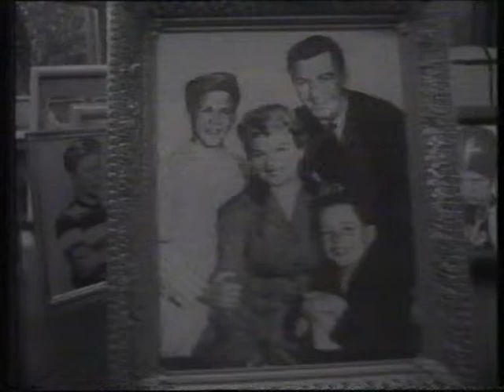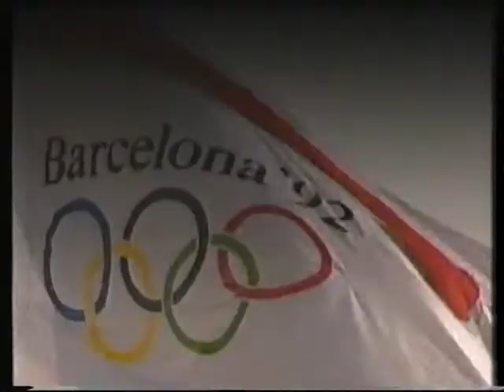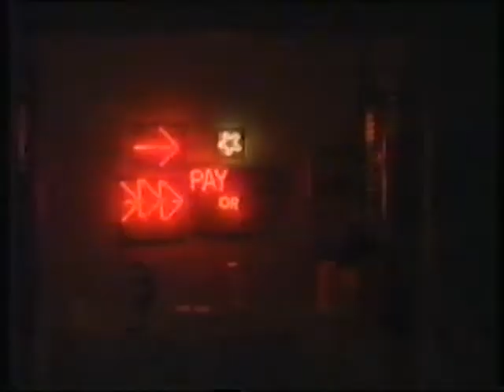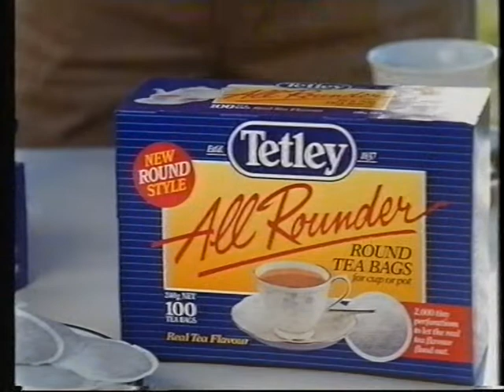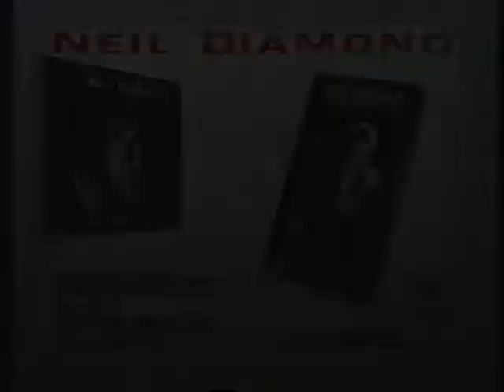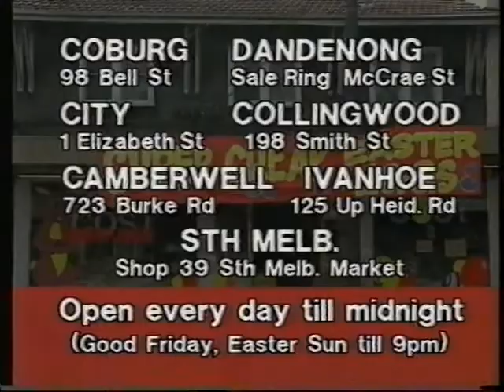New Leave it to Beaver 79 - "Cursed Again" - 30/10/88